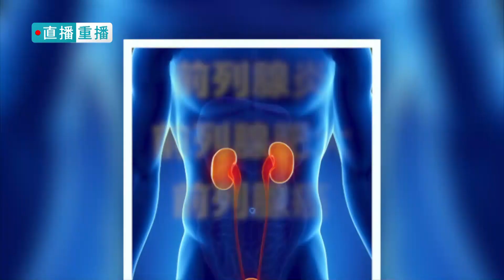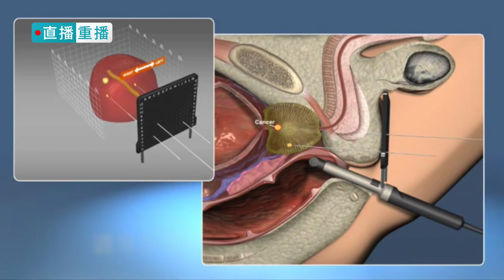男人如何守護前列腺｜西奈山醫院癌症中心主任 曹哲凱｜健康1+1直播節目版